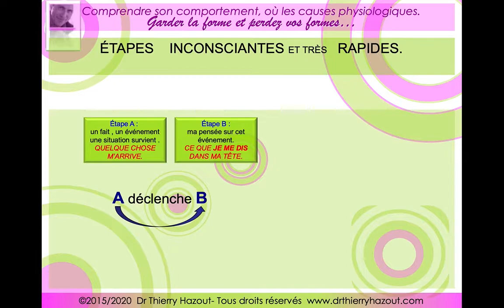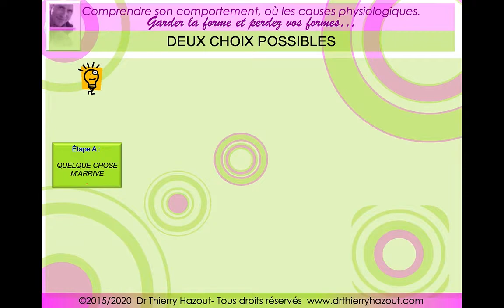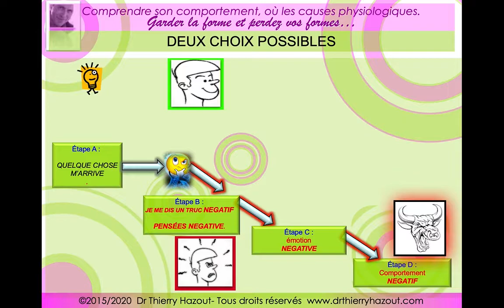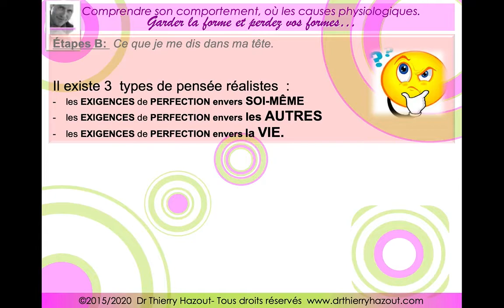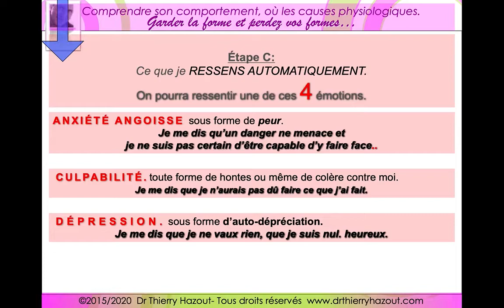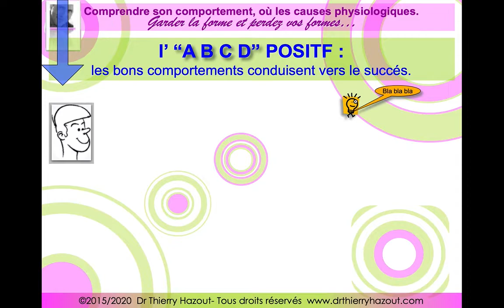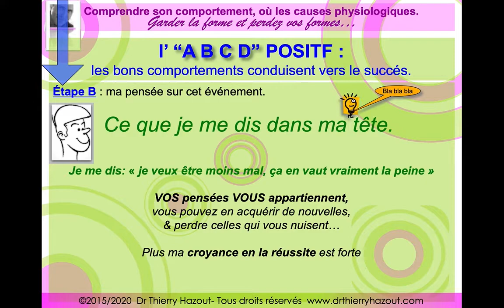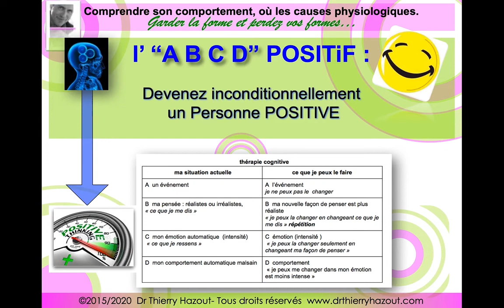Comprendre et transformer vos boulimies alimentaires, psy et alimentation 01 l'ABCD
Grâce à cette vidéo vous allez comprendre pourquoi vous vous avez des comportements alimentaires délétères, tout simplement par des mauvais  dialogues internes , cette règle s'applique  dans tous les domaines de la vie au quotidien. Il faut 21 jours pour changer de comportement pour tous les domaines alors rendez-vous dans un mois bon courage. Dr Hazout Thierry